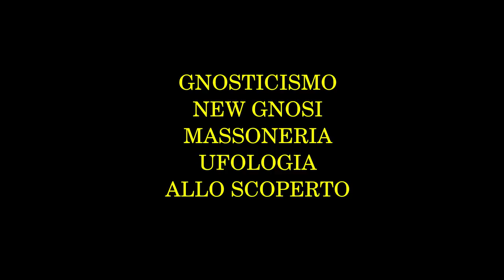Gnosi & Massoneria & VRIL + Alieni allo Scoperto. MAURO BIGLINO P.te 20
Alessio Evangelisti - I vangeli gnostici e l'omosessualità; Massoneria e Gosticismo Moderno, Infiltrati, e molto altro vengono trattati nel presente video.
1. Scaricare questo o più video e ricaricarli con titoli diversi;
2. Lasciarli intatti ovvero riportare solo le parti che ritieni più opportune;
3. Scaricarli per tradurli in altra lingua;
4. Condividere;
6. Quanto tu ritenga necessario per l'avanzamento dell'Evangelo di Gesù Cristo.
Shalom